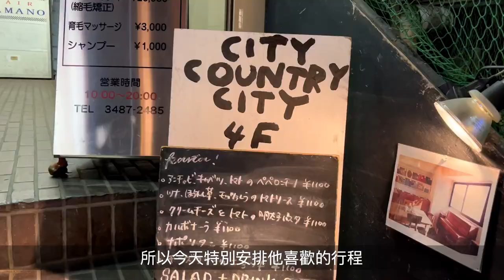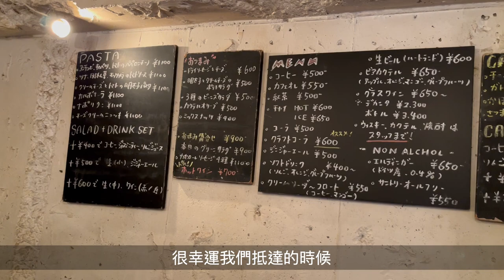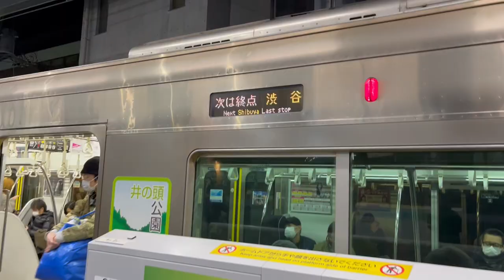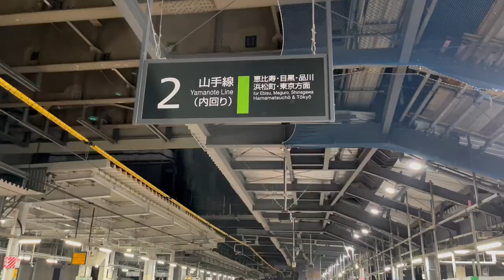Shimokitazawa Crate Digging｜CITY COUNTRY CITY Record Shop Café｜Shibuya Cross [SUB]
Multilingual subtitles, please enable CC subtitles.

On the evening of our first day in Japan, we visited a second-hand vinyl store in Shimokitazawa.

It is also a coffee shop, selling delicious pasta and desserts.

*Subtitles are automatically translated and may be wrong

00:00 Preview & intro
00:20 Going to Shimokitazawa
00:42 CITY COUNTRY CITY
02:49 Shibuya
04:04 Next EP. Coming Up